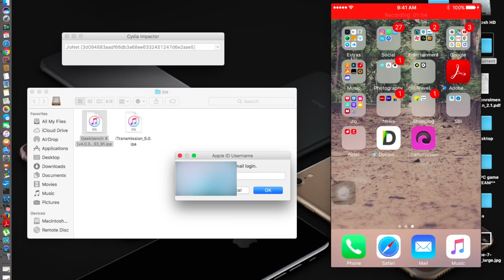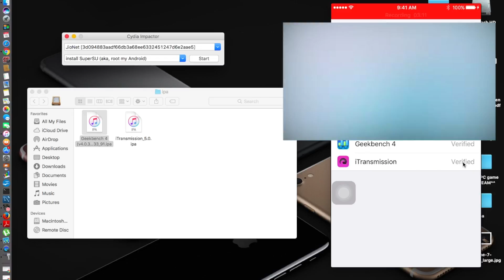How to install Geekbench 4 for ios NO JAILBREAK!!! UPDATED!!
This video is all about installing Geekbench 4 on your ios device.
Requirements
ios 7.0 and above
iphone 5 and above
ipad 4 and above
ipod touch 3rd Gen and above

Cydia Impactor

Geekbench 4 ipa file